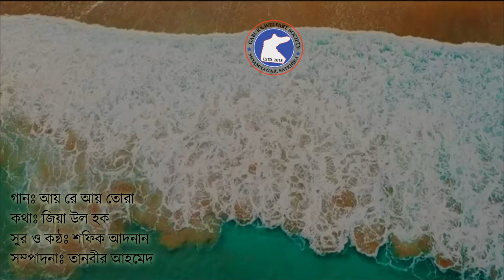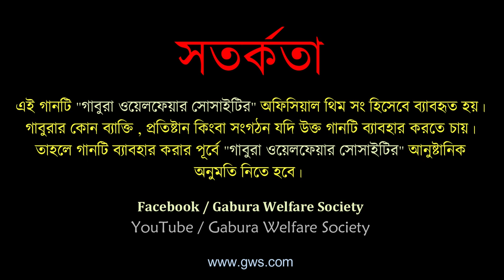গাবুরা সংগীত । আয় রে আয় তোরা দল বেঁধে আয় । জিয়া উল হক || Gabura Welfare Society Anthem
সাতক্ষীরা জেলার , শ্যামনগর উপজেলার সর্ব দক্ষিণে ৩৮ বর্গ কিলোমিটার জনপদে বসবাস প্রায় ৪২ হাজার মানুষের। উপকূলীয় অঞ্চলে কপোতাক্ষ ও খোলপেটুয়া নদী পাড়ের মানুষের জীবন ও জিবীকা নির্ভরশীল মৎস ঘের , সুন্দরবন ও নদীর  উপর। প্রায় প্রতি বছর ঘূর্নীঝড়,বন্যায় প্লাবিত হয়ে ক্ষয়ক্ষতির শিকার হন উপকূলীয় এলাকার এই অসহায় মানুষগুলো।

গাবুরার মানুষের সীমাহীন কষ্ট ও সংগ্রামের সে গল্প কলমের মাধ্যমে উপস্থাপন করেছেন সুদুর লন্ডন প্রবাসী শ্রদ্ধেয় জিয়া উল হক স্যার। তার প্রতি গাবুরাবাসী চিরজীবন কৃতজ্ঞ থাকবে। তিনি গাবুরার বাসিন্দা না হয়েও গাবুরাকে নিজের মত ধারণ করেন তারি বহিঃপ্রকাশ এই গাবুরা ওয়েলফেয়ার সোসাইটির গাবুরা এনথিম সং টিতে।

আয় রে আয় তোরা দল বেঁধে আয়

কথাঃ জিয়া উল হক।
সুর ও কণ্ঠঃ  শফিক আদনান।
সম্পাদনায়ঃ তানবীর আহমেদ।

বাংলা মায়ের প্রাণ দেখিতে
চল গাবুরাতে যাই

সাগরের ওই ঊর্মিমালা
যেথায় আঘাত হেনেছে
ঘুর্নী বায়ূর ঘুর্ণনে
যেথায় আকাশ ভেংগেছে

পথ ভেংগেছে রথ ভেংগেছে
গাবুরার প্রাণ ভাংগে নাই

সাগরের ঐ জলে লাখো
চোখের অশ্রু মিশেছে
অবহেলা অনাদরেও ওরা
নিজের বুক টা বেধেছে।

ঘূর্ণী বায়ুর রুখছে উর্মি
তবুও মাঠ ছাড়ে নাই।

ভাংগা বুকে আশা বেঁধে
ওরা আবার জেগেছে
দুখের সাগর  সবাই মিলে
হাসিমুখে পাড়ি দিয়েছে।

গর্তে লুকানো মর্তো বাসীর
ওরা পথ দেখালো ভাই

চল গাবুরাতে যাই।